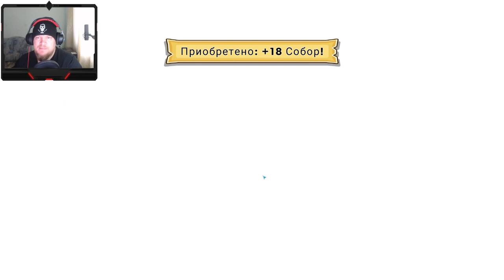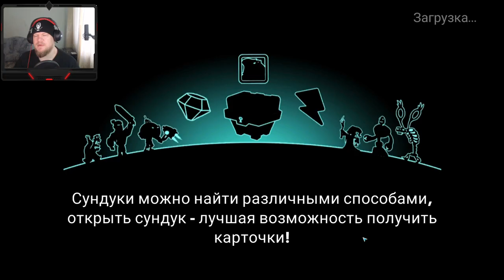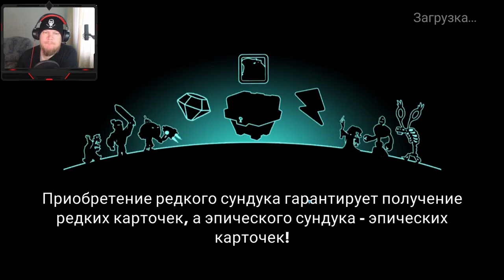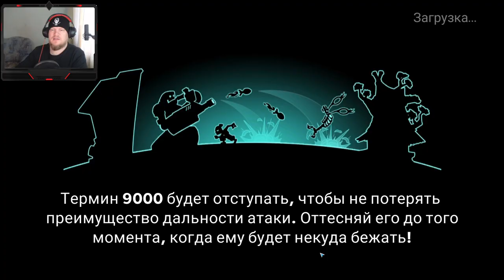Tower Conquest #288 ДАЖЕ НОС НЕ ВЫСУНУЛ 🤪